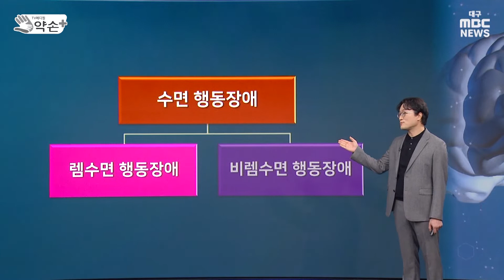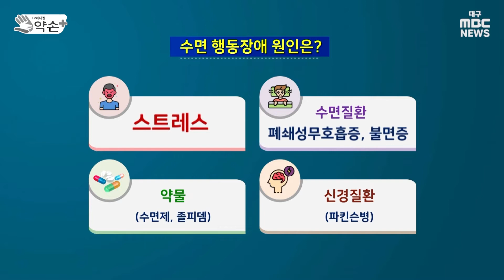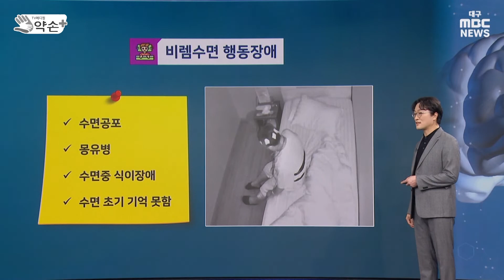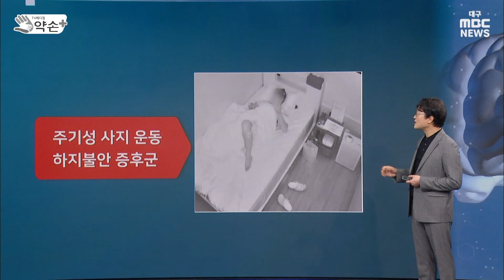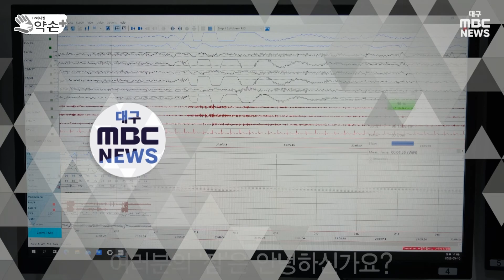수면장애와 코골이⑤ 불면증과 수면행동장애 | 메디컬 약손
잠을 못자는 불면증은 자세부터 바꿔도 효과···비렘수면 행동장애는 위험할 수 있어